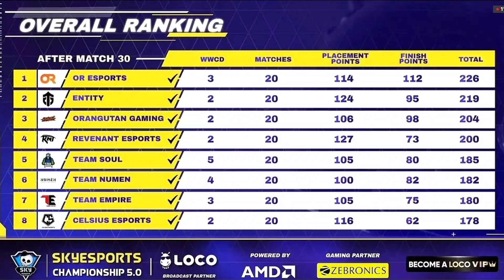Skyesports Championship 5.0 Lan 🚀 All You Need to Know | தமிழில்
In this video, we dive deep into the exhilarating world of Sky eSports Championship 5.0! Join us as we explore the tournament details, match breakdowns, prize information, LAN location specifics, and much more. Whether you're a dedicated eSports fan or just curious about this epic competition, we've got you covered.

📍 Venue: Koramangala Indoor Stadium, Bengaluru
📅 Dates: Nov 3rd to 5th